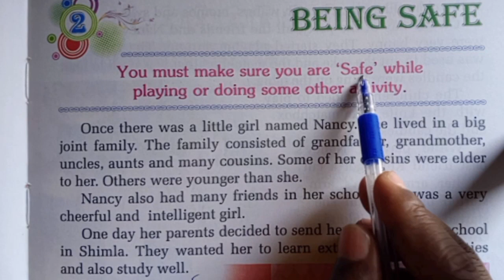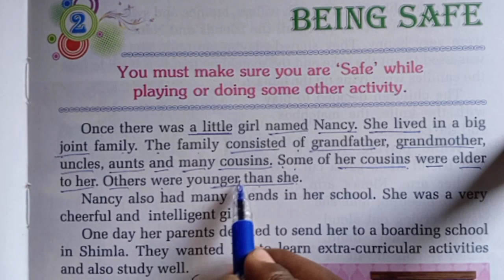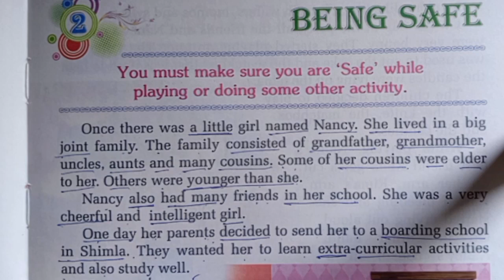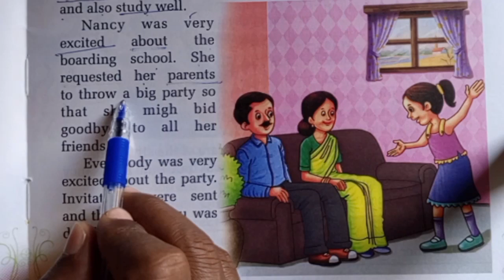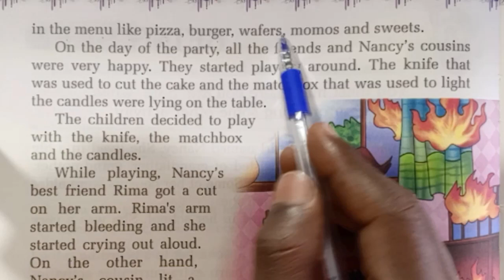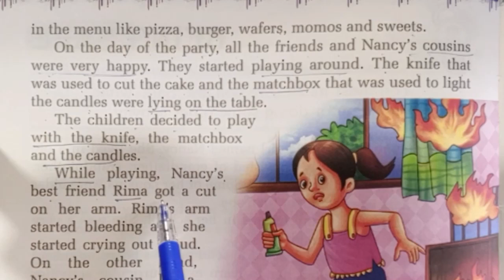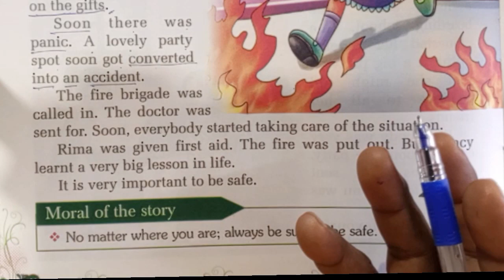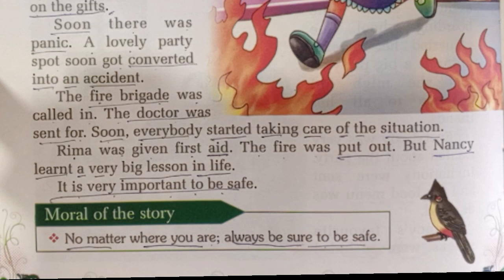इंग्लिश पढ़ना कैसे सीखे | English speaking practice | how to read english easily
इंग्लिश पढ़ना कैसे सीखे आसान तरीके से | English speaking practice | how to read english easily

English reading through story in Hindi | english reading kaise sikhe zero se

Hello everyone , I hope you are very joyful 🥰 , इस वीडियो में मैं आपको बताने वाला हूं कि English reading kaise karte Hain, ऐसे words जिसे आप रोज बोलते हैं। इसके बिना आप English नहीं बोल सकते हैं।

story in english for learning vocabulary
how to improve english speaking skills story
story reading in hindi
english book reading in hindi
english book reading kaise kare
इंग्लिश बुक रीडिंग कैसे करें

These all words are very important. I hope you remember it .